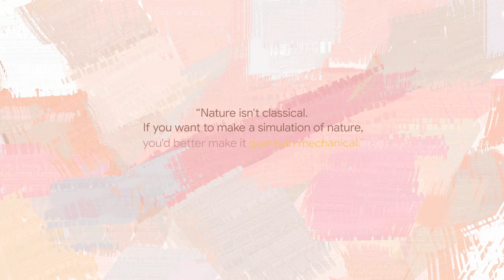The Quantum Frontier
Our ambition is to build a truly useful Quantum computer, transforming our way of life and this planet we call home. Learn more about what problems Quantum computers might solve one day.

Narrated by Sabrina Hong, Quantum AI Systems Engineer.